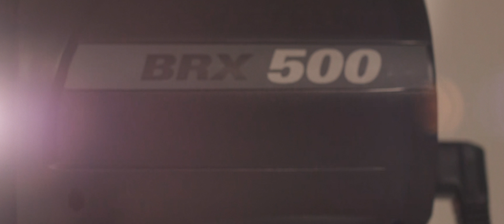"HANDSOME DEVIL'" - Cinematic Model Shooting 4K - BEHIND THE SCENES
Mein Equipment:
Allround Objektiv
Beste SSD
Perfekter Fluid Head

Mit einem Kauf über diesen Link, unterstützt du mich und meine Videos, ohne jegliche Mehrkosten für dich. Dabei geht bei deinem Kauf über einen dieser Links, ein kleiner Prozentsatz an mich, den ich in weitere und noch größere Projekte investieren kann.